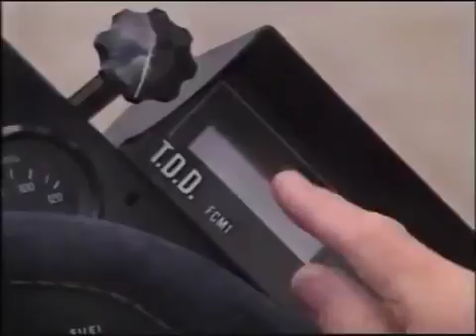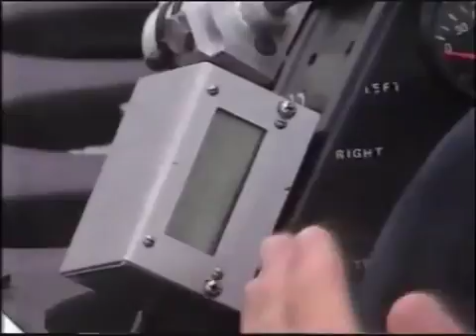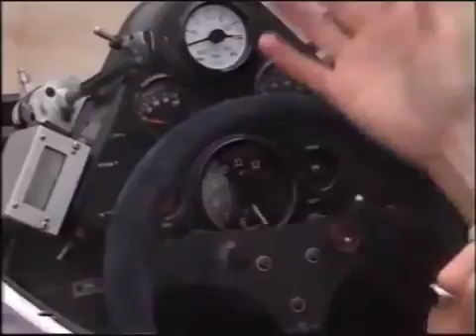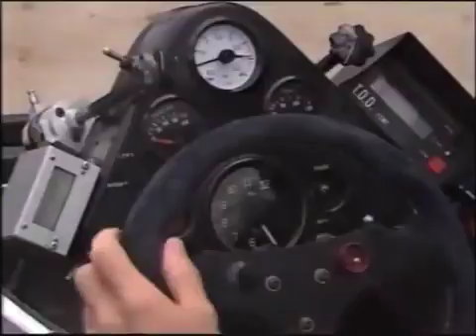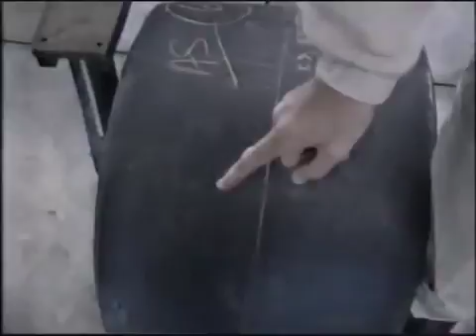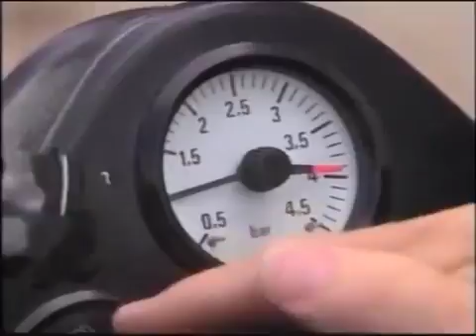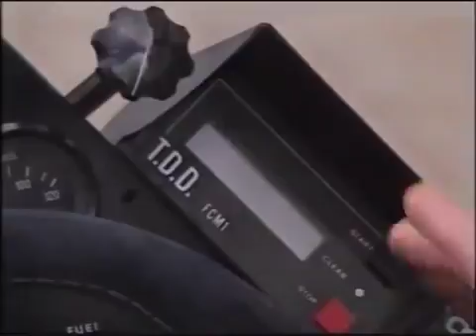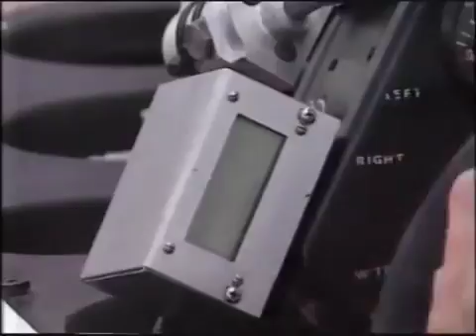1450bhp F1 BMW Turbo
BMW 4cyl 1.5lt Turbo on 5.6 bar boost with water injection and water spray The most powerful final qualifying run of the legendary 1986 BMW powered F1 Turbo car. 215mph with highest down force,.

In this video youll see the most powerful Formula 1 car ever that participated a qualification. It produced at least 1500HP at the testbank, but due to the fact that testbanks at that time.

1500HP BMW Bravo F1 - 1.5L M10 Turbo The BMW M12/13 turbo 1500 cc 4-cylinder turbocharged Formula One engine, based on the standard BMW M10 engine introduced in 1961, powered the F1 cars of.